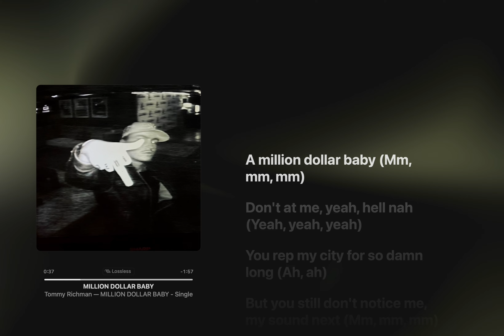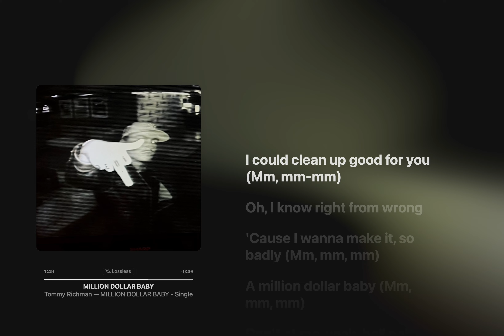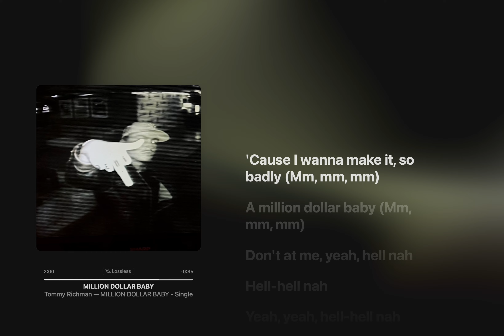Tommy Richman - MILLION DOLLAR BABY (Lyrics)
Hit post notifications to Never miss an upload!
Lyrics:

[Intro]
Do it, baby, do what I could think

[Chorus]
Ain't doing you wrong
'Cause I wanna make it, so badly (Mm, mm, mm)
I'm a million dollar baby (Mm, mm, mm, don't at me)
Yeah, hell no (Yeah, yeah)

[Verse]
But you still don't notice me, my sound next (Mhm)
I'm running up a check (Yeah, yeah, yeah, yeah)
She a bad lil' mama, she a diva (Mm)
No matter what happens, he cannot come between us again (Mm, mm, mm)
I took her to Queen's Gambit (Yeah, yeah), showed around my friends (Right now)
Tried to pick some energy up, it don't matter (—ter)
I know you haven't moved on if you tried (Oh, no)
I've been losing my mind (Ooh, ooh, ooh)
I said, "The city is mine" (Ooh, ooh, ooh)

[Chorus]
I ain't never rep a set, baby (Mm, mm-mm)
I could clean up good for you (Mm, mm-mm)
Yeah, hell nah (No, no, no)

[Outro]
Hell-hell no
Yeah, hell-hell no
Hell-hell no
Hell-hell nah
Yeah, hell-hell nah
Hell-hell nah